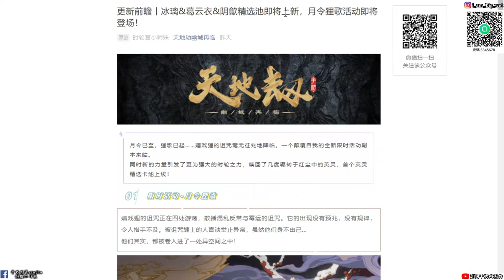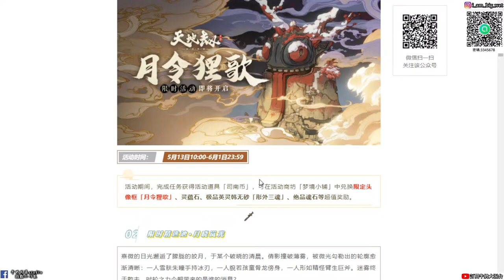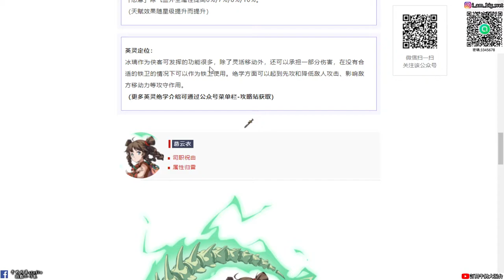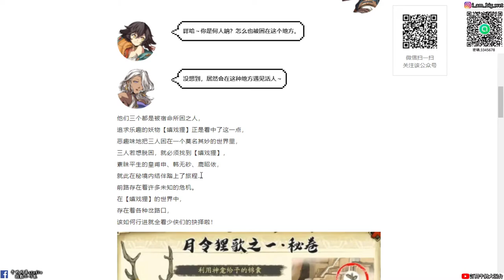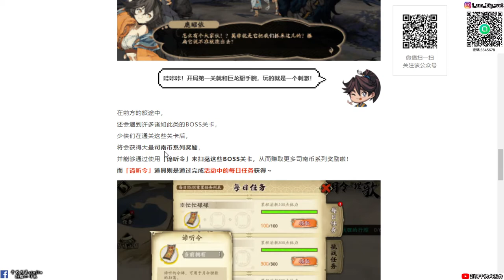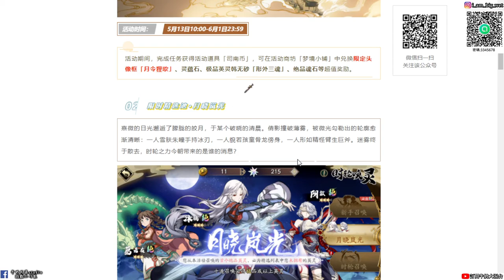【天地劫幽城再臨手遊】冰璃 陰歙 葛雲衣卡池|首個絕品必為冰璃 陰歙 葛雲衣 你未獲得的英靈|月令狸歌活動|牛奶大濕台!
大濕天地劫手遊line社群在這:
密碼:3345678